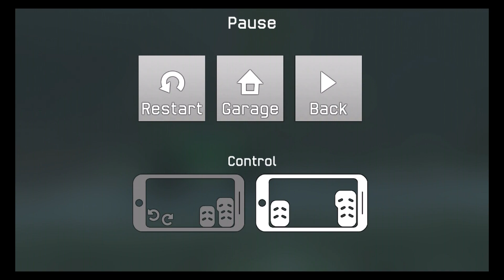Off-Road Travel: Road to Hill - Gameplay Walkthrough Video (iOS Android)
Welcome to our new game! The world of trucks, SUVs and tractors!

Features:

- A variety of vehicles - Tractors, SUVs, trucks

- 40 different cars and tractors

- Ability to improve every car

- Diverse and beautiful maps

- Cool 3D graphics

If you are a brave fellow and ready to challenge yourself, then this game is for you! Sit behind the wheel of a tractor, truck or SUV and conquer steep slopes and impassable jungle.

On your way there will be a variety of obstacles that need to be overcome, whether it be mountains of logs, wooden boxes or mud puddles! Remember that at your disposal is a winch, which will help to overcome particularly complex areas.

Do not forget that every tractor, truck or SUV can be pumped to facilitate and accelerate the passage of cards. And connoisseurs of beauty can repaint the car in any color of the rainbow!

Climbing the mountain on an SUV is not an easy task, but very fun! Have fun all the time.

If you suddenly find mistakes in the game, then boldly write about it in the reviews, we'll fix it.

Good game!